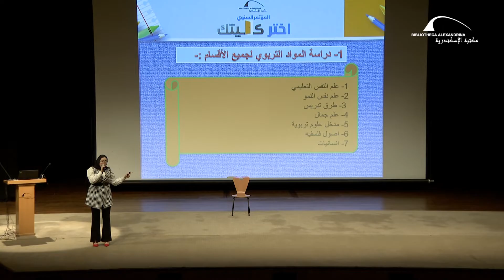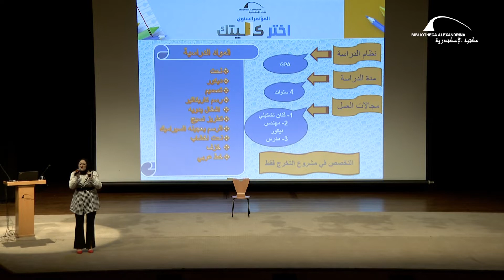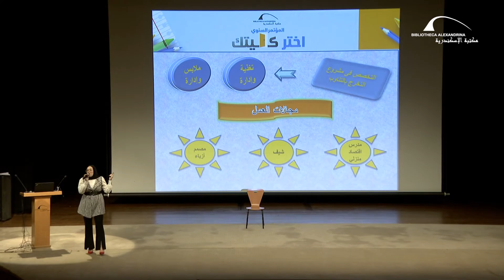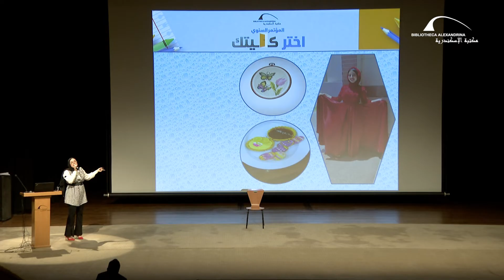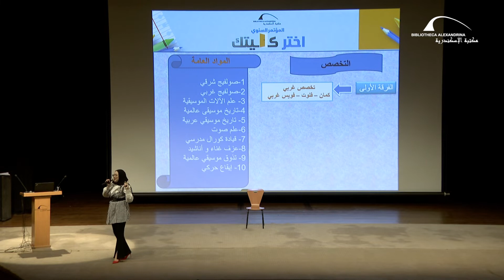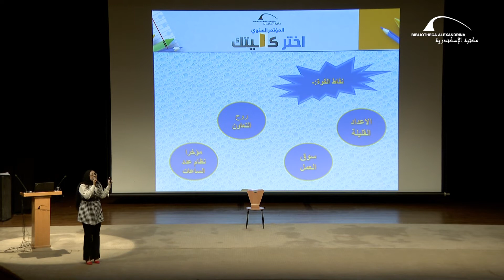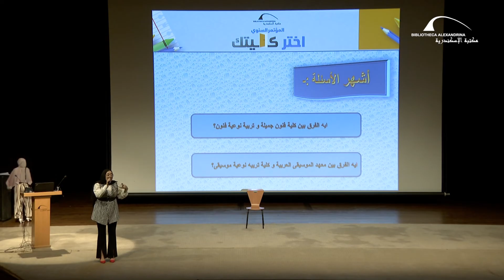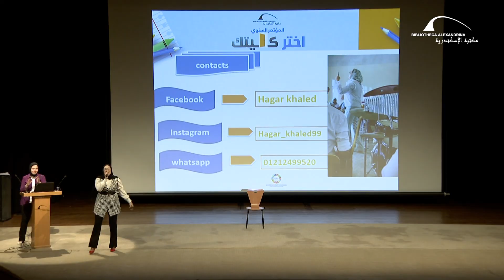مؤتمر اختر كُلِّيتك 2022 – كلية التربية النوعية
نظمت مكتبة الإسكندرية، من خلال برنامج التنمية المستدامة وبناء قدرات الشباب ودعم العلاقات الأفريقية بقطاع البحث الأكاديمي، المؤتمر السنوي السادس عشر "اختر كُلِّيتك" والموجه لطلاب الثانوية العامة